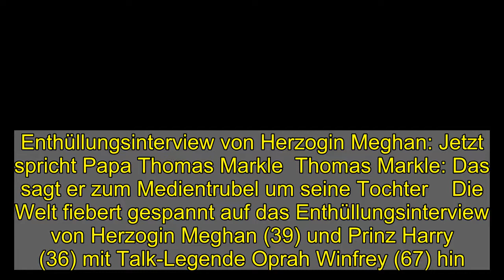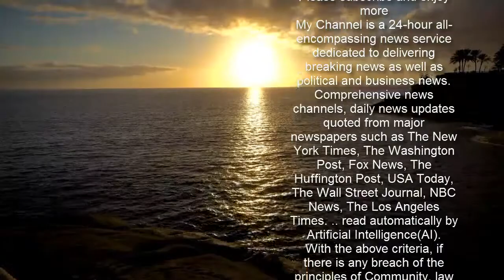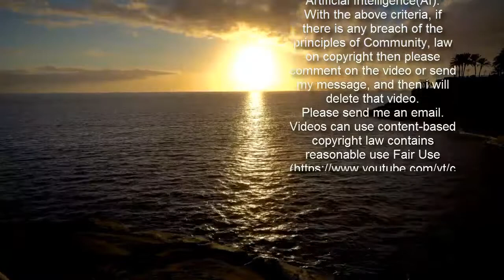Enthüllungsinterview von Herzogin Meghan: Jetzt spricht Papa Thomas Markle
Enthüllungsinterview von Herzogin Meghan: Jetzt spricht Papa Thomas Markle  Thomas Markle: Das sagt er zum Medientrubel um seine Tochter    Die Welt fiebert gespannt auf das Enthüllungsinterview von Herzogin Meghan (39) und Prinz Harry (36) mit Talk-Legende Oprah Winfrey (67) hin. Dabei wird erwartet, dass Meghan mit ihren Aussagen mit dem Buckingham Palast und all seinen Mitgliedern abrechnen wird. Es wäre bereits die zweite Familie, mit der die Mutter des kleinen Archie (1) brechen würde. Zum Großteil ihrer leiblichen Familie hat sie seit der Royal-Wedding im Mai 2018 nämlich keinen Kontakt mehr. Papa Thomas Markle (76) zum Beispiel. Doch trotz Streitereien und Kontaktabbruch: Papa bleibt Papa, oder? Deshalb haben wir bei Thomas Markle (76), der im mexikanischen Rosarito lebt, angeklopft und nachgefragt: Wie fühlt sich ein Vater, seine Tochter in einem derartigen Medientrubel beobachten zu müssen? Im Video gibt der 76-Jährige die Antwort.  Thomas Markle kritisierte Meghan und Harry am laufenden Band   Es sind fast drei Jahre vergangen seit Herzogin Meghan den Kontakt zu ihrem Papa abgebrochen hat. Angeblich freiwillig! Zuvor äußerte sich der US-Amerikaner, ebenso wie Meghans Halbschwester Samantha Grant (56), immer wieder negativ über seine Tochter und ihren royalen Gatten. Der 76-Jährige ließ keine Chance aus, um mit den royalen Aussteigern hart ins Gericht zu gehen. „Ich liebe Meghan, aber ich weiß nicht zu schätzen, was aus ihr geworden ist", erklärte er im Interview mit „Daily Mail“.   Meghan beendete Beziehung zu ihrem Vater   Auch für Prinz Harry hatte der Rentner kritische Worte übrig: Ihm gefalle die Art und Weise nicht, wie sich Prinz Harry in der Öffentlichkeit zum Familienstreit äußere. „Er ist keine 12 Jahre mehr alt, er hat kein Recht, sich so sensibel zu verhalten", wetterte Thomas damals. Der enttäuschte Vater stellte in einer TV-Doku sogar Forderungen an seine Tochter und seinen Schwiegersohn. Statt den anhaltenden, öffentlichen Disput zu klären, entschied Meghan sich schließlich mit einem Brief, die Beziehung zu ihrem Vater zu beenden. Doch die anhaltenden Schlagzeilen um Meghan und Harry gehen – auch nach dem Kontaktabbruch – nicht an dem gefallenen Vater vorbei. Deshalb hat sich Exclusiv-Reporter Dominik Maur in Mexiko auf die Suche nach dem 76-Jährigen begeben und ist fündig geworden. Die ganze Geschichte sehen Sie bei RTL Exclusiv am Sonntag (07.03.) um 17:45 Uhr.